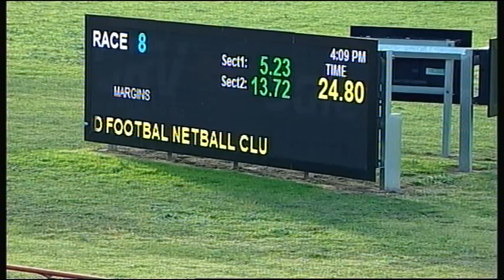SLE SUN 26 JUN 16 R8